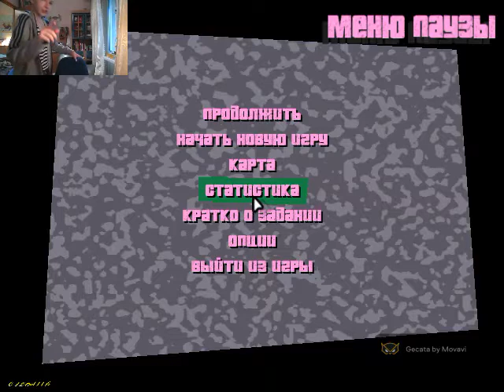Я играю в GTA gta vice city.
Прохождение  мисси с крутой  перестрелкой.